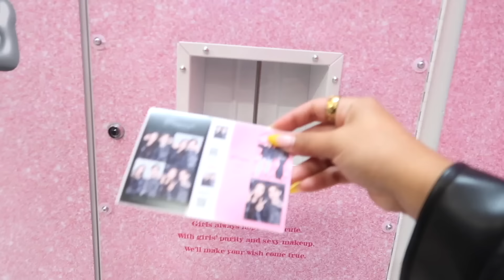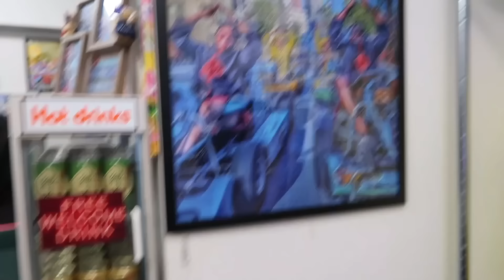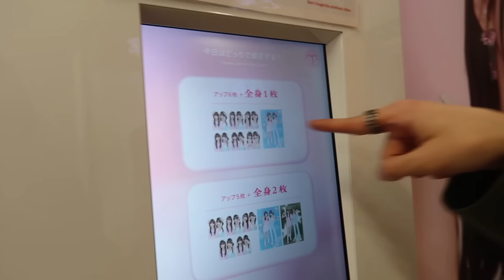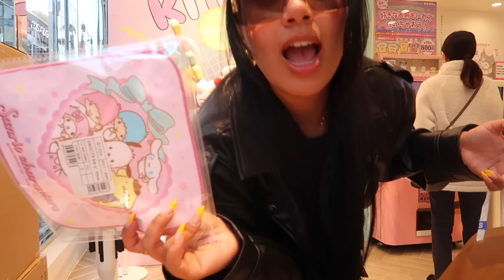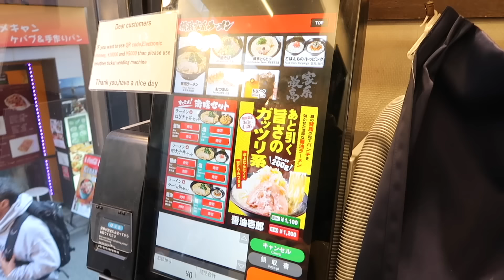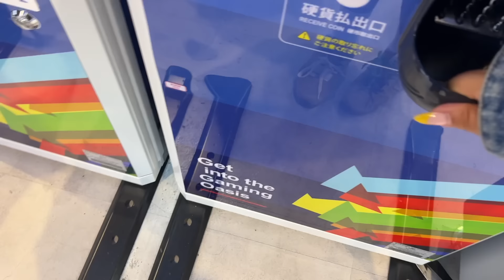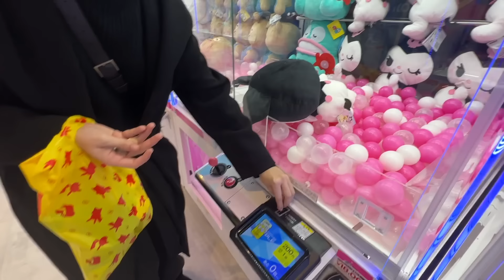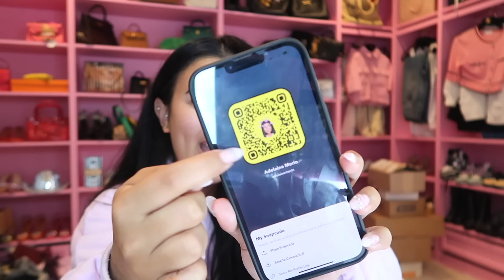TOKYO VLOG 🇯🇵 things to eat, night out in shibuya, hotel, vintage designer shopping & more!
the tokyo japan vlogs are hereeeeee!!! this week we did a monkey kart tour throughout tokyo, vintage designer shopping at amore vintage, things to eat, nights out in shibuya, hotel, and more!

MY AMAZING TEAM:
DREAM 3 (Instrumental Version) by I'MIN